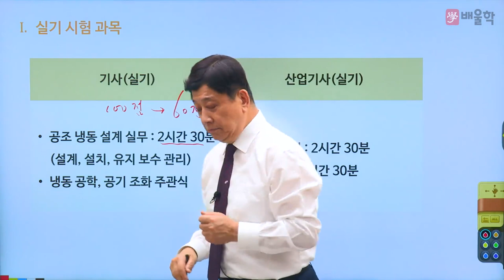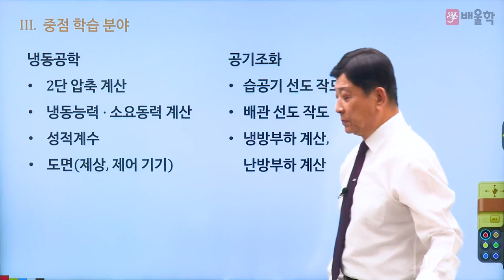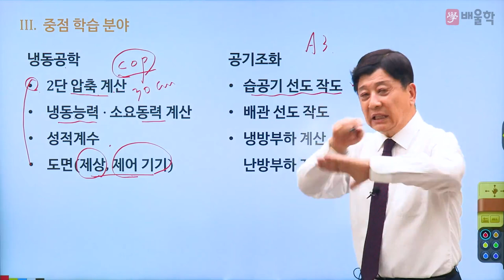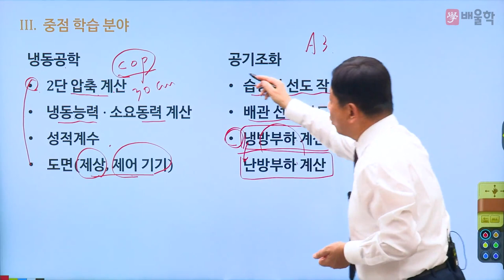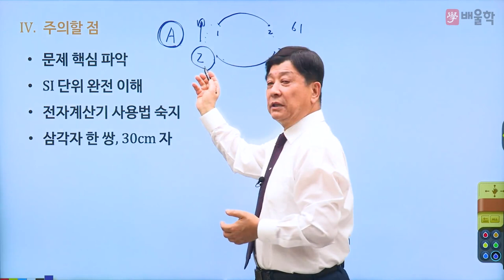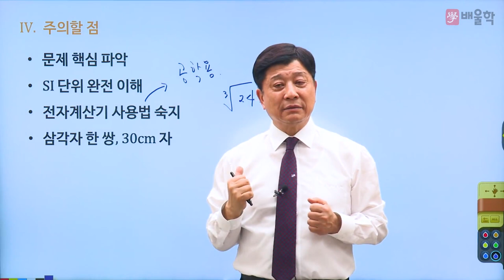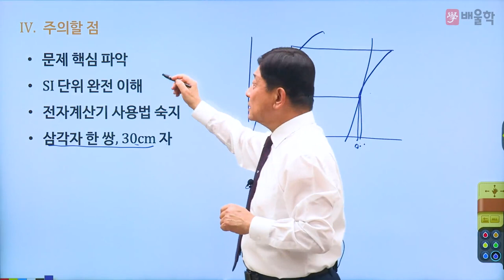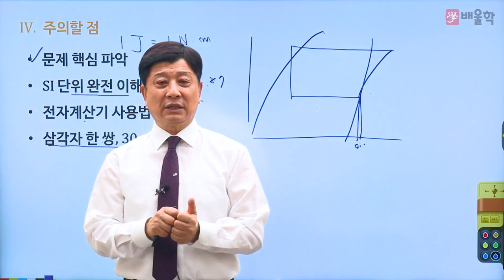[공조냉동기계기사 실기] 2023년 공조냉동기계기사 실기 합격전략설명회 - 마용화 교수님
배울학 공조냉동기계기사 대표교수 마용화 교수님의
2023년 대비 공조냉동기계기사 실기 합격전략설명회 강의입니다.

공조냉동기계기사 시험에 대한 모.든.것!

공조냉동기계기사실기, 냉동공조기사, 공조냉동기계기사필기, 공조냉동기사, 공조냉동, 냉동공조, 공조냉동기계기사합격률, 냉동공조기계기사, 공조냉동기계, 공조냉동기계기사인강, 공조냉동기사실기, 공조냉동기계기사과목, 공조냉동실기, 공조냉동기사필기, 냉동공조자격증, 공조냉동자격증, 공조냉동기계기사실기시험문제, 공조냉동기계기사인강추천, 공조냉동기계기사실기인강, 공조냉동기계기사기출문제, 공조냉동기계기사필기책, 공조냉동인강, 공조냉동필기, 공조냉동기계기사필기책추천, 공조냉동기계실기, 공조냉동기계기사독학, 공조냉동기계기사기출, 공조냉동기계기사강의, 공조냉동기계기사필기인강, 공조냉동기사인강, 공조냉동기계기사과년도, 공조냉동기계기사자격증, 냉동공조기계기사필기, 공조냉동기계기사필기기출문제, 공조냉동기사필기과목, 공조냉동기계기사동영상, 공조냉동기계기사동영상강의, 공조냉동기계기사인터넷강의, 공조냉동기계기사추천, 공조냉동기계기사필기추천, 공조냉동기사강의, 공조냉동기계기사가답안, 공조냉동기계기사필기기출, 공조냉동기사자격증, 공조냉동기계기사공부, 공조냉동기계기사문제풀이, 공조냉동기계기사강의추천, 공조냉동기계기사실기강의, 공조냉동기계기사필기시험